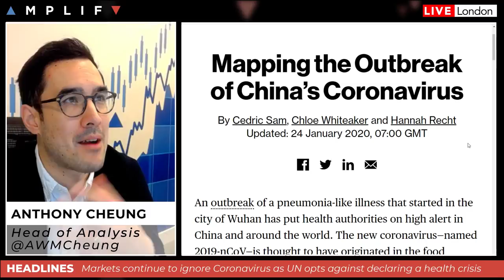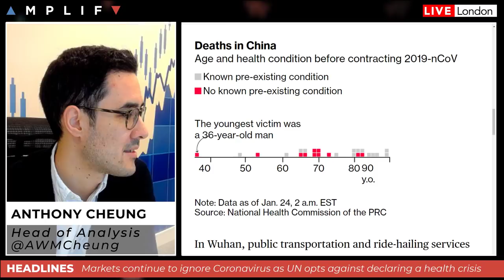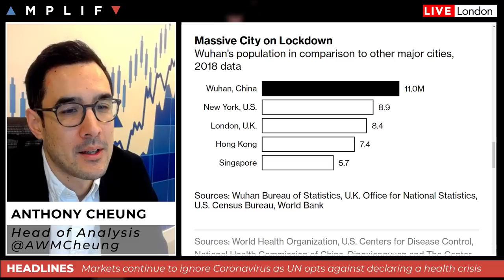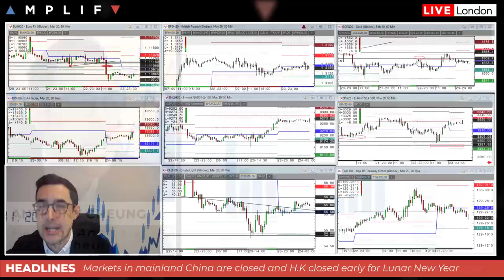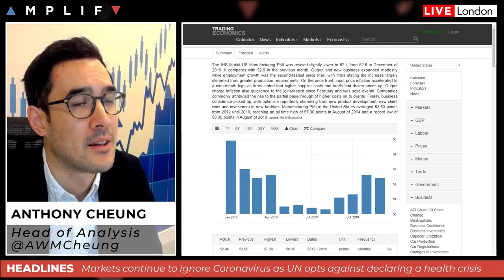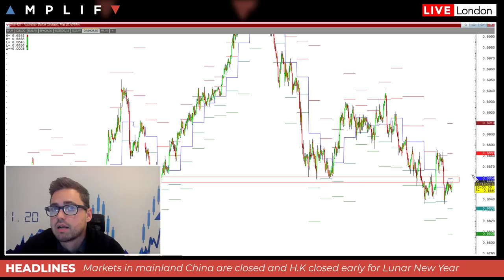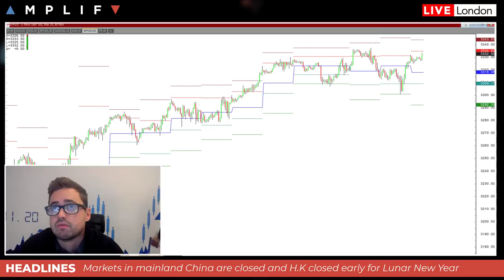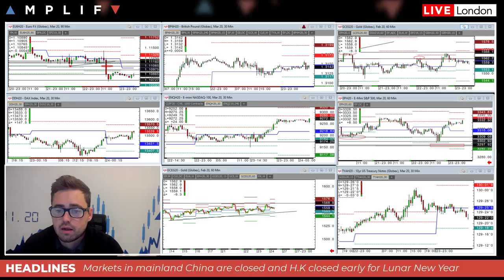Markets Continue to Rise Despite China Lockdown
- Update on the Coronavirus as China puts more cities on lockdown (00:00)
- Preview for the UK PMI data today and what is means for the Bank of England (7:50)
- Key European economic data to look out for in today's session (11:12)
- A technical review of the charts by Sam North (16:05)